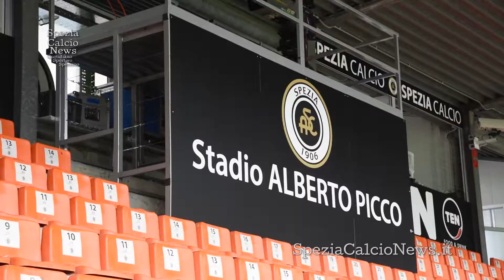Bentornati al Picco - 16-12-2020